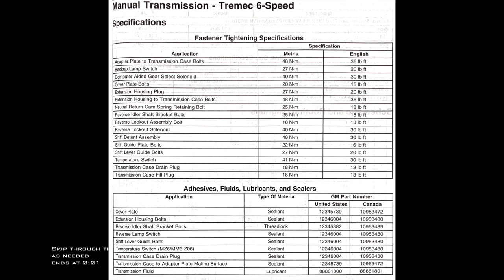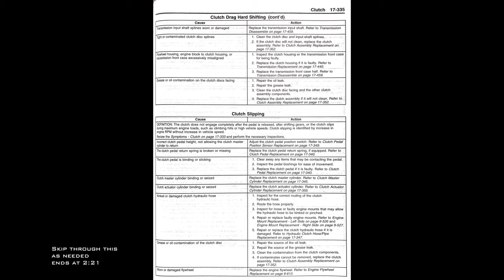C6 Corvette Clutch Replacement in Depth Tutorial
2008 C6 Z06 clutch replacement

0:00 Intro
0:42 Start
1:10 Service Manual Pictures
2:20 Important Tips
5:44 Disconnect fuses and battery
6:53 Jack up car, removing exhaust
8:49 Things to do/check while you have things apart
10:35 Belly pan removal
12:05 Headers and coil wires
15:15 Transmission cooler lines
17:10 Rear assembly unbolting and connections (TAKE LOTS OF PICTURES)
24:00 Center console and shifter removal
27:08 Rear right brake line disconnect
28:15 Clutch line and clip removal
28:58 Drive shaft tube unbolting
29:18 Rear sub-frame unbolting, beginning drop
29:35 Dropping the rear assembly
30:35 Pulling the rear assembly away from the bell housing
32:40 IMPORTANT lesson on shifter assembly
32:54 Practice/tips re-inserting the rear assembly back in
34:23 Rear sub-frame continued extraction
36:21 Clutch first look
36:32 Couple key lessons
38:45 Best drink ever (Add a few drops of vanilla too)
39:19 Bell housing removal
40:55 Clutch assembly and flywheel look
41:20 Monster clutch/LT1 clutch failure analysis
42:21 Insulating wires and connections
43:05 Starter removal and electrical wiring crank position sensor cleaning/checks
43:57 LS7 stock clutch vs Monster(LS1) clutch
46:40 Why install a stock clutch? Stock vs aftermarket
48:52 New parts overview
49:36 Rear cover/seal & C&S corvette rear cover debacle
56:32 Rear main seal install
57:31 Insulating and inspecting wires & starter re-install
57:40 Flywheel install
59:56 Clutch install and bolt clearance issue
01:03:53 Pilot bearing, shaft, and slave cylinder tips
01:04:40 Install check fit to pilot bearing
01:10:13 Bell housing install and beginning rear assembly insertion
01:12:27 Rear assembly final insertion
01:14:34 Drive shaft tube torque
01:15:50 Difficult - Clutch line re-connect
01:17:44 Clutch slave cylinder actuation
01:17:58 Rear assembly connections
01:19:30 Rear assembly beginning lift
01:19:44 Muffler install
01:20:31 Continued lifting, bolting up rear, muffler caught
01:21:37 CV axle pop back in, upper A-arm bolt up
01:22:27 Front engine sub-frame bolt up
01:22:45 Final torque ups & connections
01:25:00 Drive shaft belly pan install
01:25:13 Exhaust downstream install
01:25:30 Beginning header install
01:26:58 Center console and shifter install
01:27:45 First start, leak checks
01:28:34 Driving car, first pulls & C6 vs C8
01:29:41 END & Broken valve spring